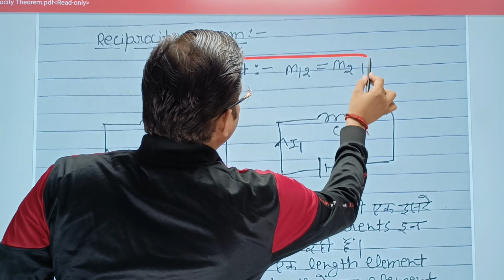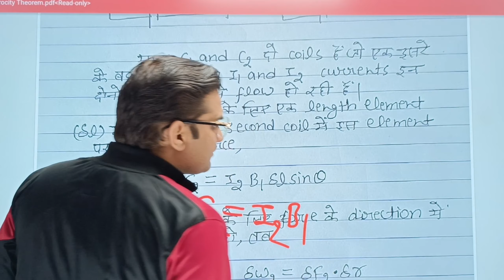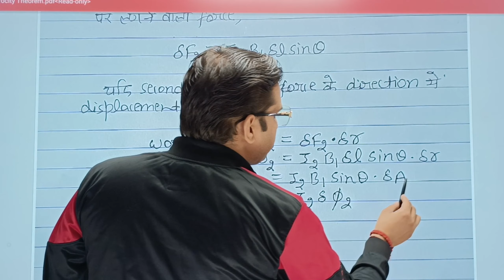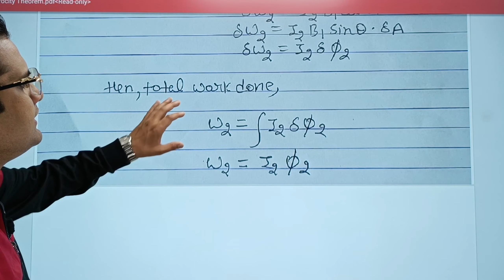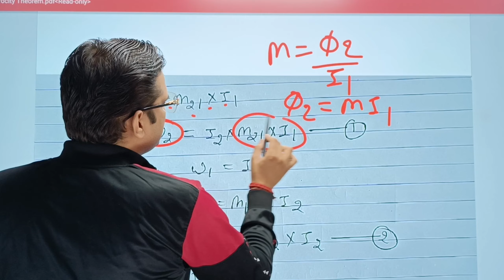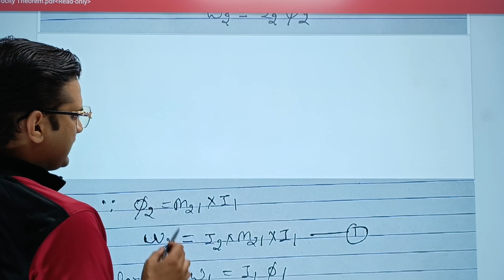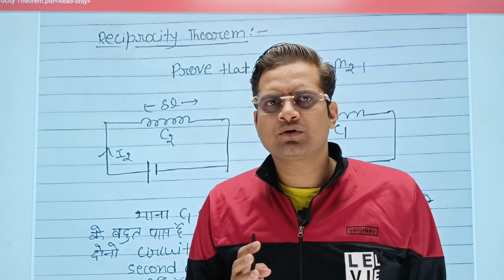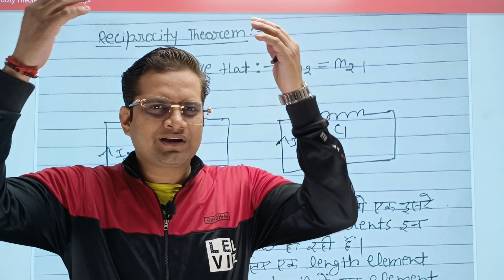Reciprocity Theorem!Prove That M12=M21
Reciprocity Theorem!